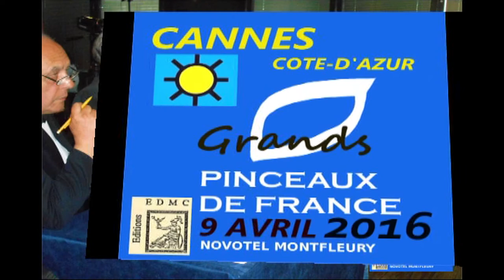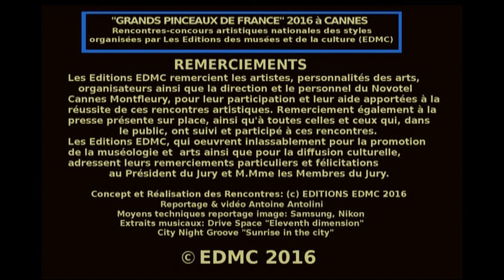"GRANDS PINCEAUX DE FRANCE" Part. 1 "Rencontres-concours nationales des styles"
Part. 1. ALBUM IMAGES DES RENCONTRES. CANNES 2016. Ont été primées lors des "Rencontres artistiques nationales des styles" 2016 EDMC, qui se sont déroulées à CANNES, les peintres Marie-France BUSSET "Grand Pinceau de France", Marie-Solange RAYMOND, "Grand Pinceau de France", Isabelle GELI, "Grand Pinceau de France". Les rencontres-concours stylistiques "GRANDS PINCEAUX DE FRANCE" 2016 ont permis de distinguer le talent d'artistes contemporains ayant mis leurs oeuvres en compétitions stylistiques devant le "Jury des Styles" (Avril 2016) à CANNES, ceci en expliquant en public leur démarche picturale ainsi que le contenu esthétique de leur tableaux. Visible en actualité de référence en page "Vie des arts", sur le site des éditions des musées et de la culture Editions EDMC